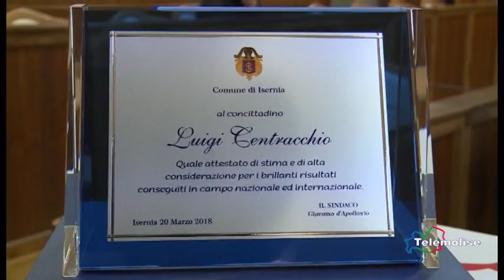Tg Sport - edizione 14.30 - Telemolise - 23/03/2018